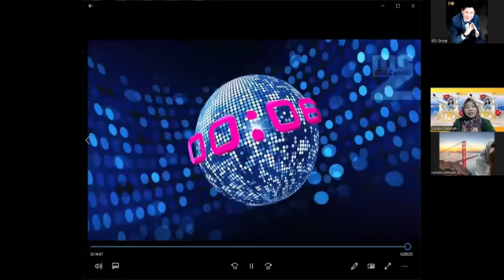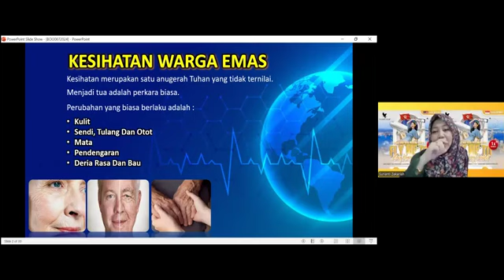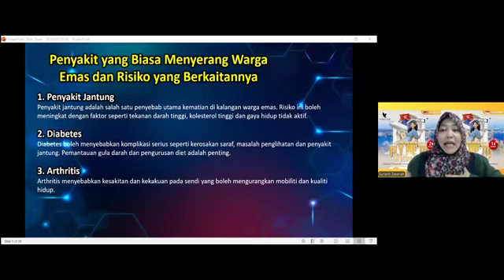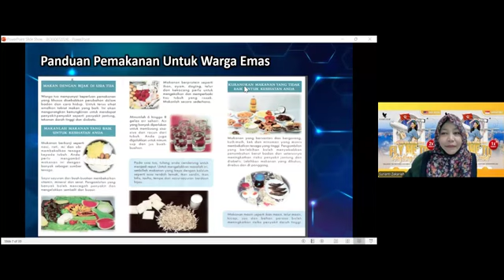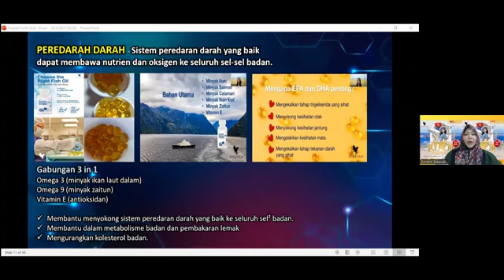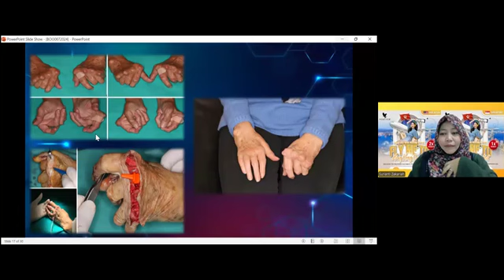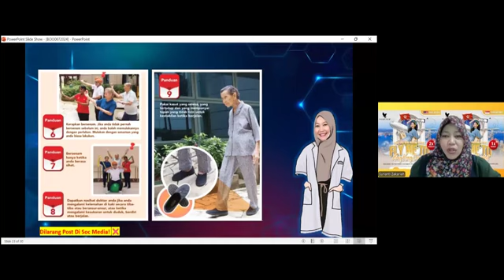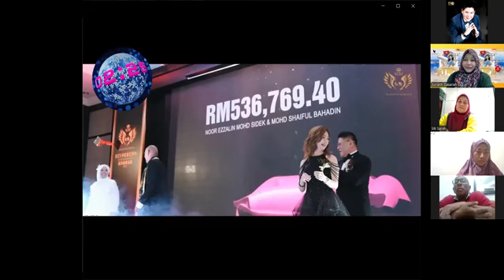Kesihatan Warga Emas - CBM Surianti Zakariah